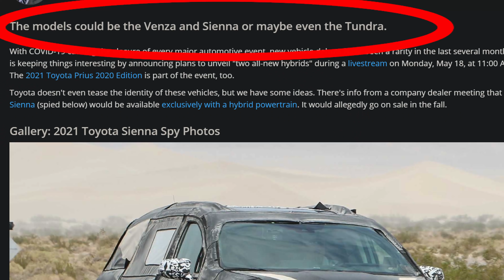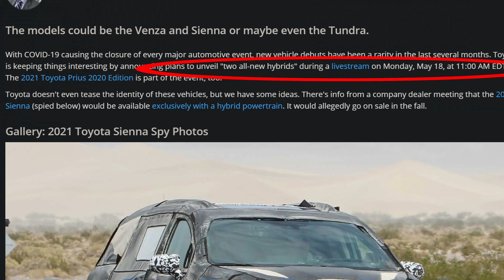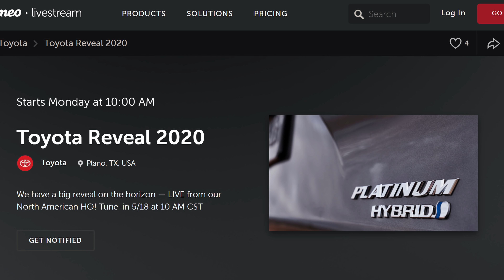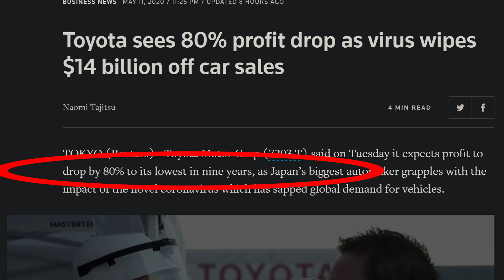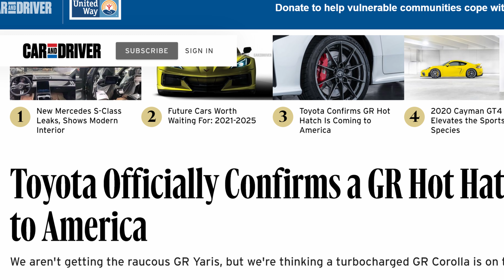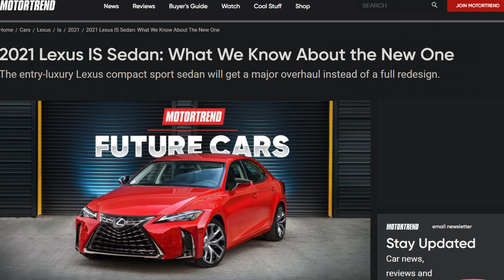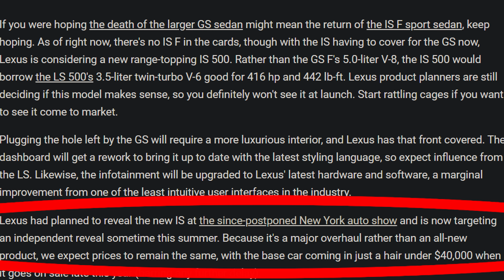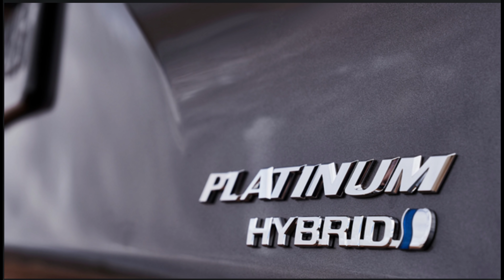Toyota UNVEILING two new models...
Toyota has two more aces up its sleeve for 2020. Could we see an all-new Venza and Sienna hybrid by this fall?